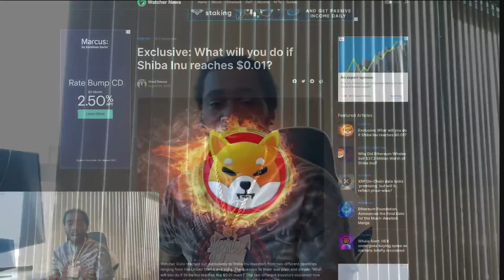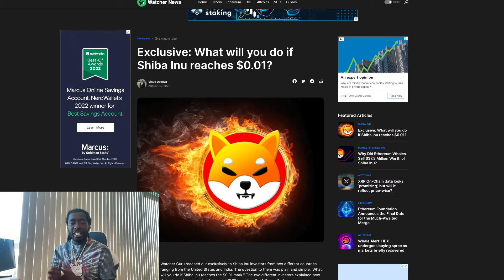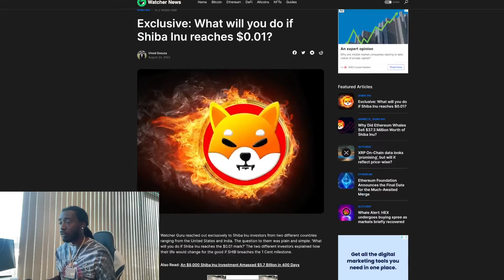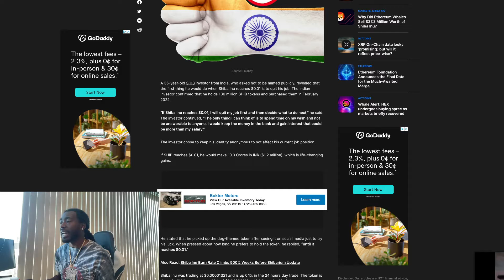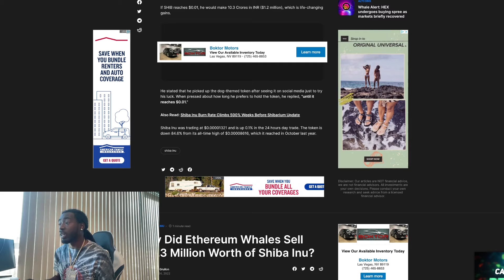What Will You Do If Shiba Inu Reaches $0.01